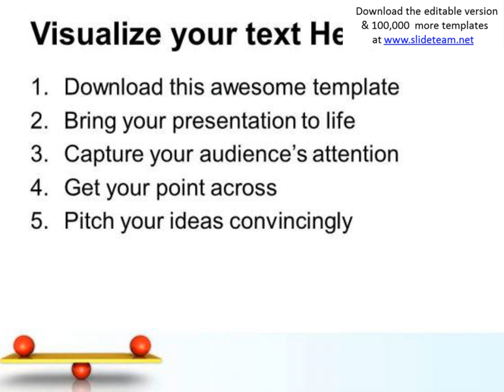balance success powerpoint templates and powerpoint themes 0512